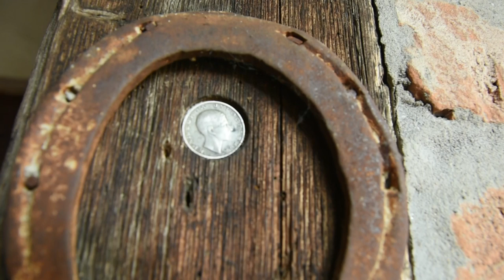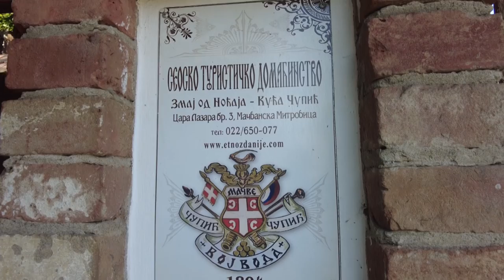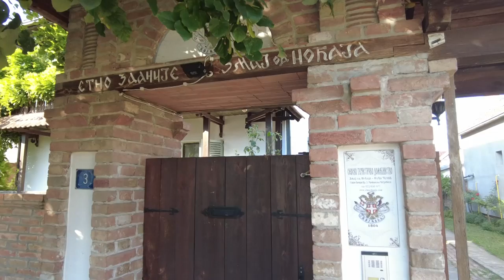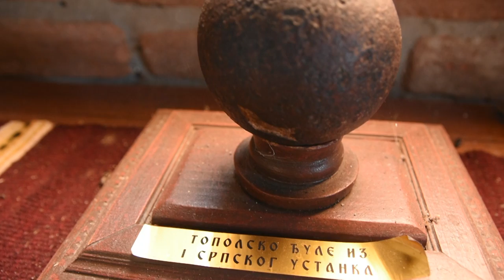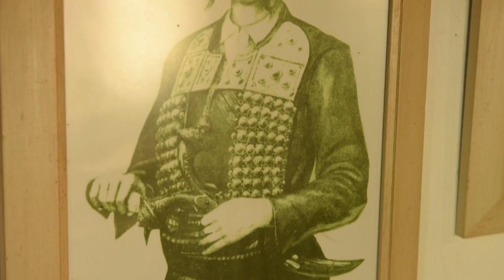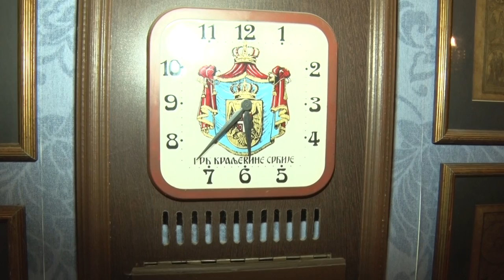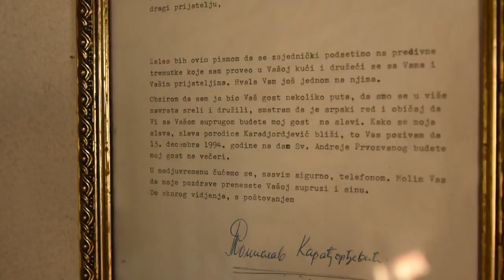KAD ZASVIRA HARMONIKA DUGMETARA - Etno zdanije Zmaj od Noćaja!!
Koje etno domaćinstvo morate da posetite kada ste u okolini Mačvanske Mitrovice?
Sagovornik: Svetislav Čupić – etno zdanije „Zmaj od Noćaja“, Mačvanska Mitrovica
Facebook: Farma emisija o poljoprivredi